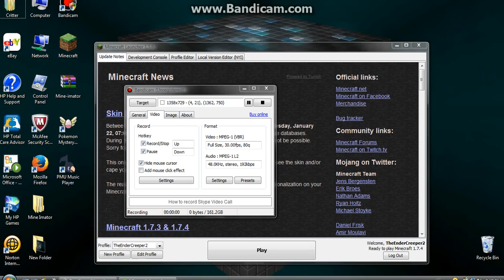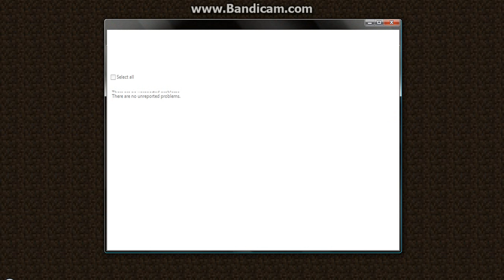I try my mic on my laptop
This is the best let's play of all time.